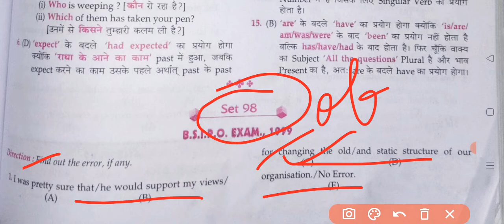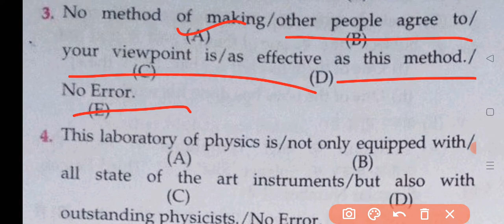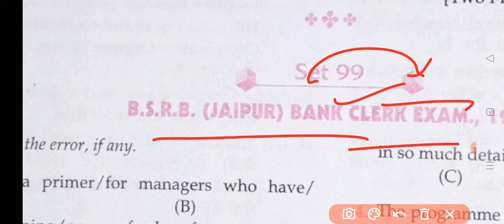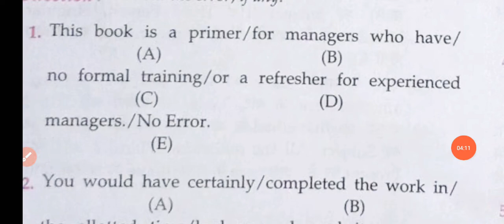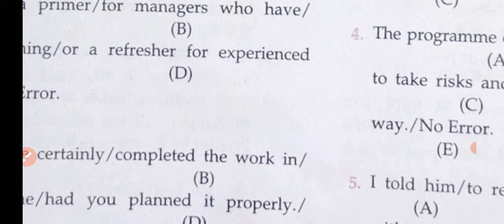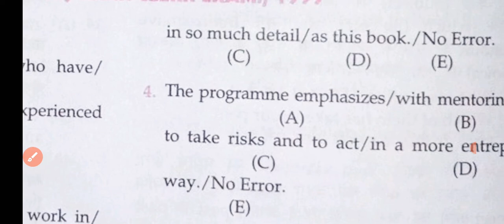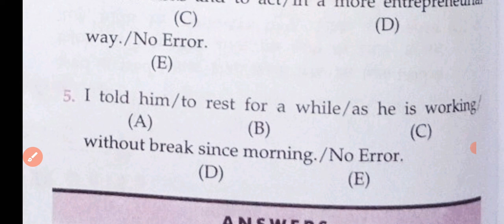errors// mirrors of common errors set 98-99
# errors
# errors for UPTET CTET

# errors for TGT PGT Lt Eng exam

# errors of mirrors of common errors

# mirror of common errors set 98-99

# mirrors